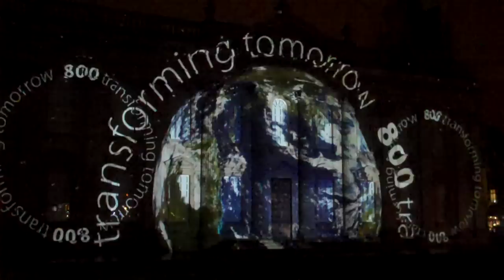Transforming Tomorrow - Cambridge 800th Finale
Quentin Blake's illustrations in action at the Cambridge 800th Anniversary finale